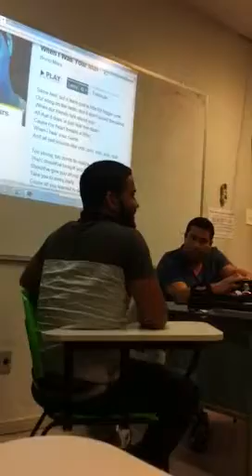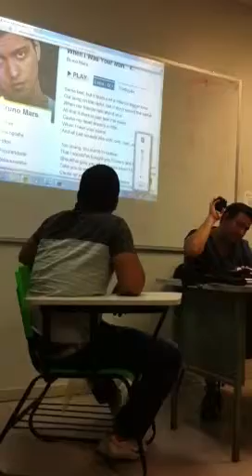Dudu - Unex - nov 13